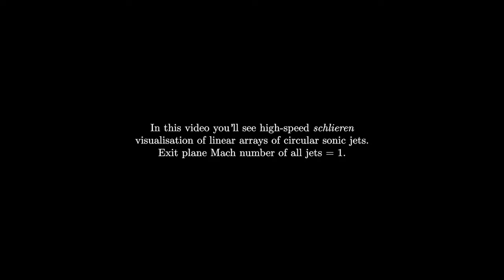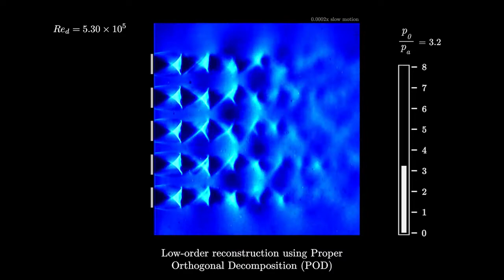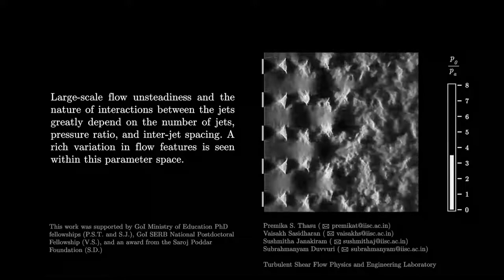Dance of the sonic jets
Premika Susindran Thasu, Indian Institute of Science
Vaisakh Sasidharan, Indian Institute of Science
Sushmitha Janakiram, Indian Institute of Science
Subrahmanyam Duvvuri, Indian Institute of Science

Interaction between multiple jet flows is an important aspect of engineering design in specific applications like combustors and multi-nozzle rocket propulsion systems. In this video you'll see schlieren visualization (where density gradients are highlighted) from experiments with linear arrays of circular sonic jets, with varying numbers of jets between the arrays. "Sonic" implies that the jet flows have a Mach number =1 (flow speed matches local sound speed) at the exit plane. These visualizations reveals rich flow features with disparate nature of flow interactions between adjacent jets, which is dependent on the number of jets, inter-jet spacing, and flow pressure. In practice, depending on the application, engineers might decide to attenuate or accentuate certain aspects of flow interactions to suit overall design requirements.